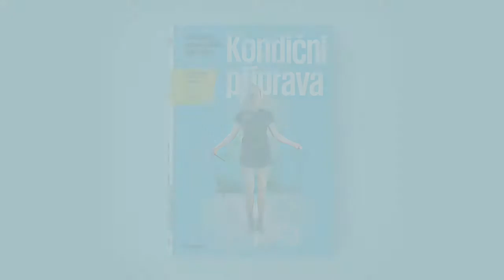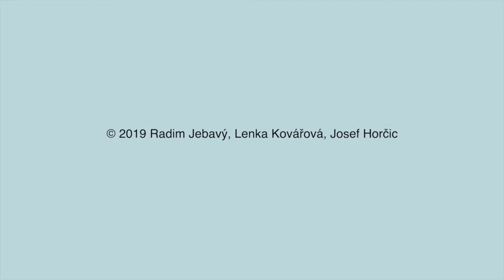14 Cvičení s expandery